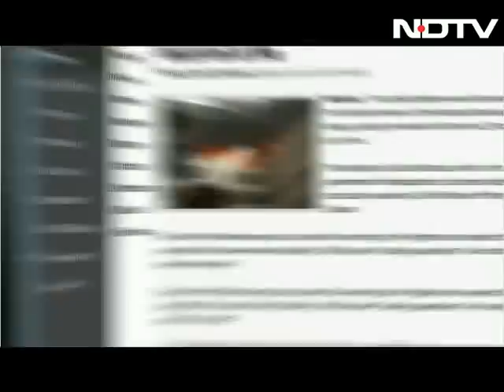Dangerous memorial politics in Punjab?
As General Vaidya's killers are glorified as martyrs in the Golden Temple, and as controversy grows over a proposed memorial for those who died during Operation Bluestar, are we seeing a dangerous trend of memorial politics in Punjab?